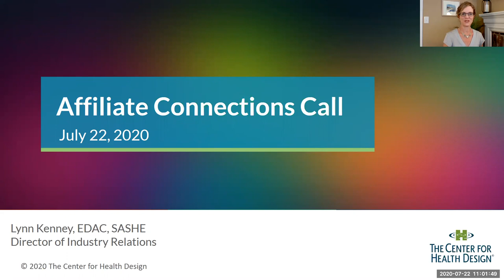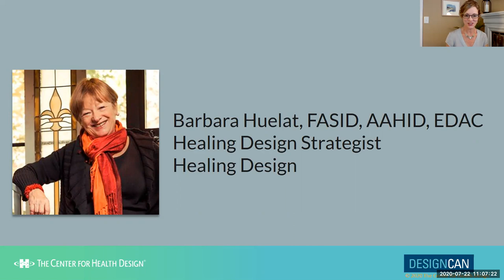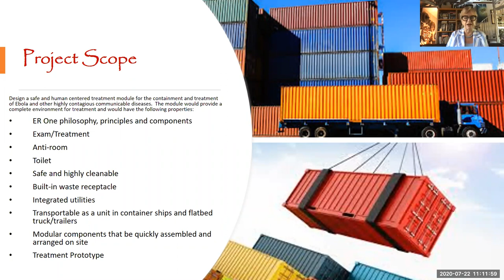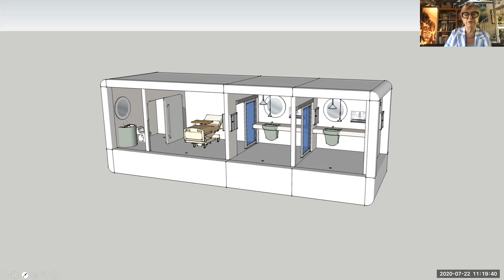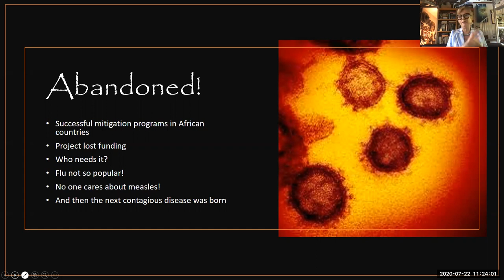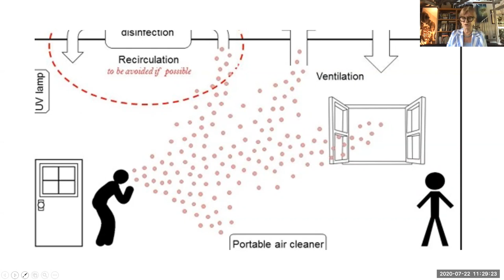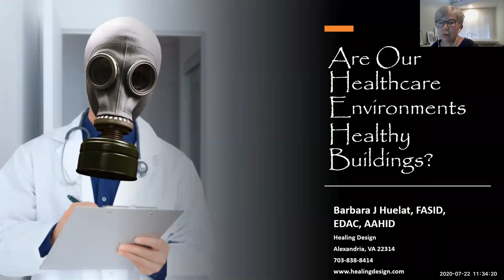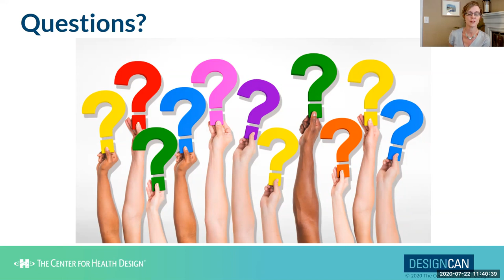Affiliate Connection Call 72220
Affiliate Connection Call - July 22, 2020